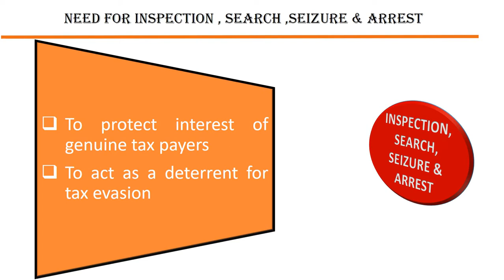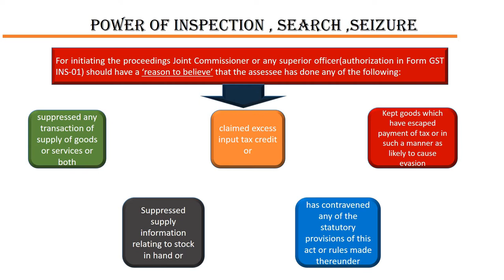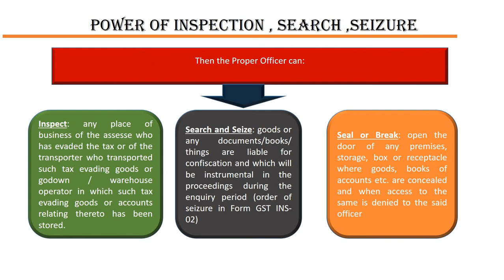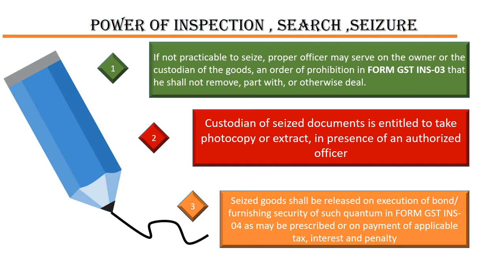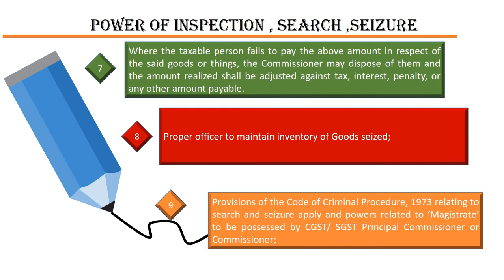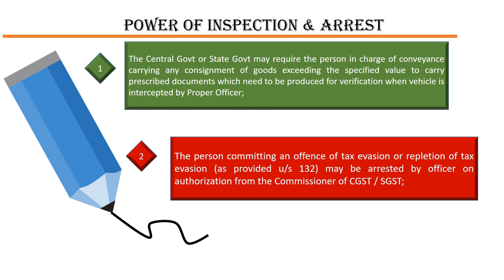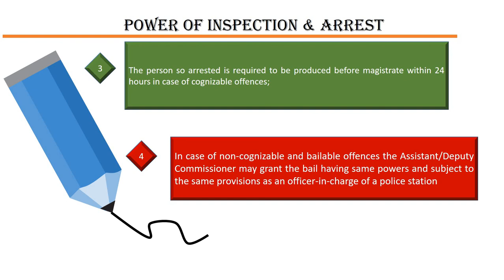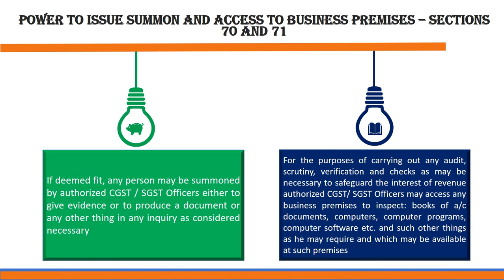Tutorial 15.1 |Inspection, search, seizure and arrest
This tutorial contains the details of inspection, search, seizure and arrest under GST